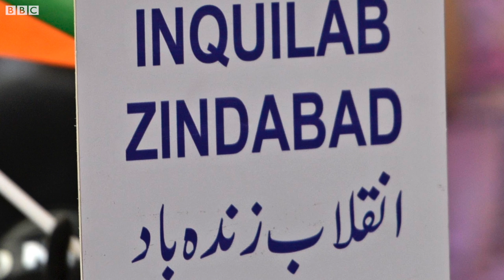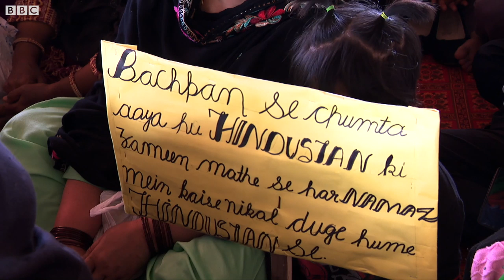ਸੁਰਜੀਤ ਪਾਤਰ ਨੇ ਬੁੱਲ੍ਹੇ ਸ਼ਾਹ ਦੇ ਹਵਾਲੇ ਨਾਲ ਚੁੱਕੇ CAA ਤੇ NRC ਉੱਤੇ ਕਾਵਿਕ ਸਵਾਲ | BBC NEWS PUNJABI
‘ਬੁੱਲ੍ਹਾ ਕੀ ਜਾਣਾ ਮੈਂ ਕੌਣ?’ — ਇਸ ਸਵਾਲ ਰਾਹੀਂ ਕਵੀ ਸੁਰਜੀਤ ਪਾਤਰ ਨੇ ਇੱਕ ਨਵੀਂ ਕਵਿਤਾ ਲਿਖੀ ਹੈ, ਜਿਸ ਰਾਹੀਂ ਉਨ੍ਹਾਂ ਨੇ ਨਵੇਂ
 ਨਾਗਰਿਕਤਾ ਕਾਨੂੰਨ (CAA) ਅਤੇ ਰਾਸ਼ਟਰੀ ਨਾਗਰਿਕ ਰਜਿਸਟਰ (NRC) ਬਣਾਉਣ ਦੋ ਯੋਜਨਾ ਬਾਰੇ ਗੱਲ ਕੀਤੀ ਹੈ।
BBC Indian Sportswoman of the Year ਲਈ ਆਪਣੀ ਪਸੰਦੀਦਾ ਖਿਡਾਰਨ ਨੂੰ ਵੋਟ ਕਰਨ ਲਈ ਇਸ ਲਿੰਕ ’ਤੇ ਕਲਿੱਕ ਕਰੋ